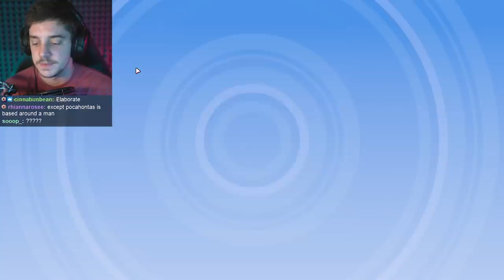I Cannot Win in Fall Guys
i just cannot get a fall guys win...